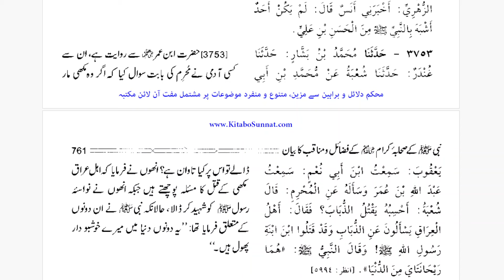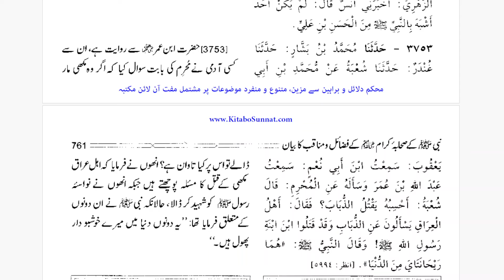Bukhari 15 034B Makhion Ko Marna Hadith 94 96 By Farhat Hashmi